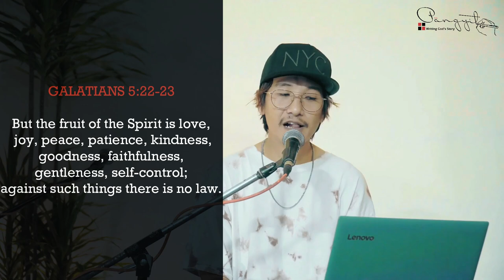LUMMI HORAM: The Intangible Assets [Galatians 5:22-23]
Yameilo, Iramnaobing
Weekly Series 2021@ PANGYIT Media Ministry.